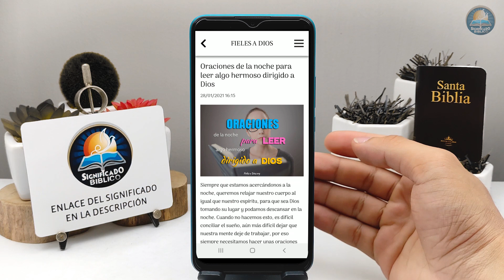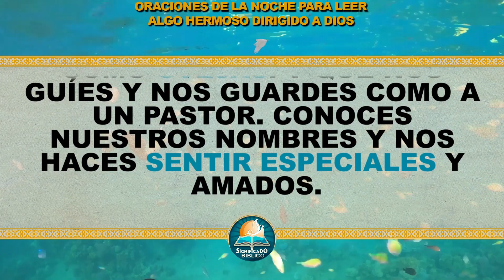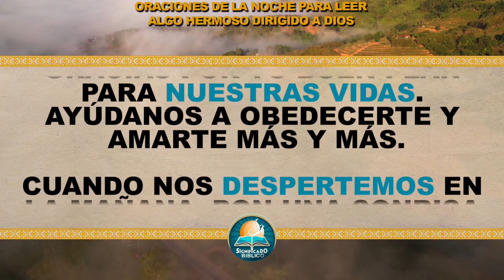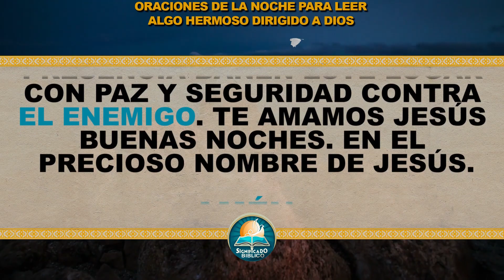🙏 Oraciones de la noche para leer algo hermoso dirigido a Dios 🙏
Aquí en @Significado Bíblico os compartimos Oraciones de la noche para leer algo hermoso dirigido a Dios, siempre que estamos acercándonos a la noche, queremos relajar nuestro cuerpo al igual que nuestro espíritu, para que sea Dios tomando su lugar y podamos descansar en la noche.

Bendiciones